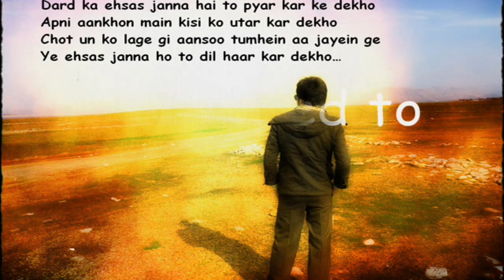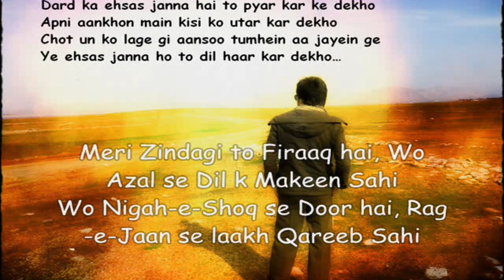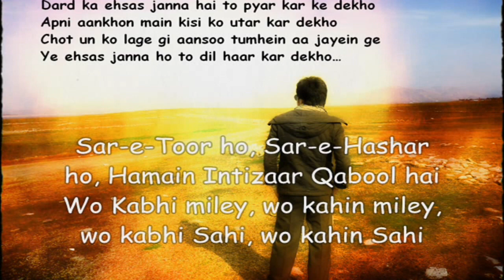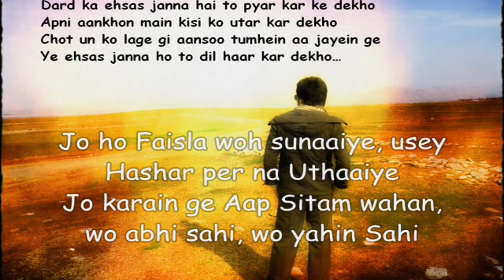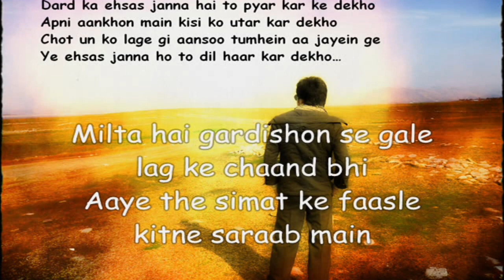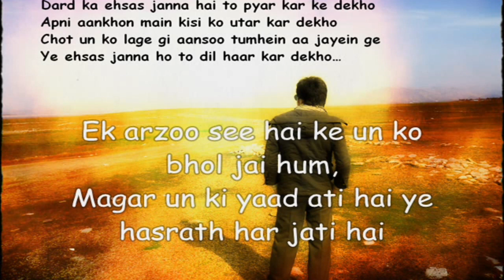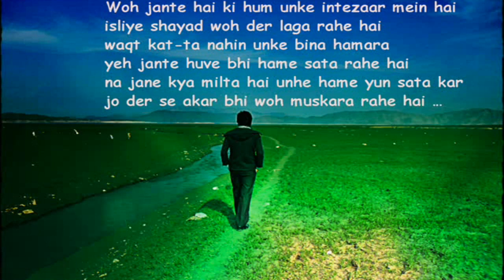Toshi Sabri - Kamla HD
Kalma Song Details:-
Song: Kalma
Movie: Will You Marry Me
Singer: Toshi & Sharib
Music Composed By: Toshi-sharib
Director: Aditya V. Datt
Producer: Vipin Jain & Krishan Chaudhery